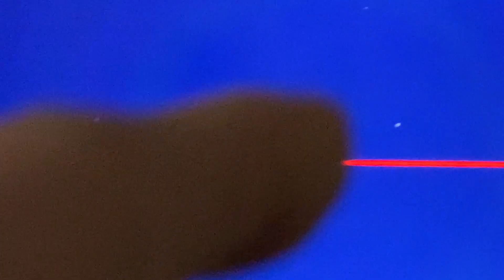Vlog 050 of 2024: Mayo!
In this vlog, it is a typical weekday, but what you probably don't know is that we love Mayo in this household! :)

New vlog every Monday to Friday at 6pm!